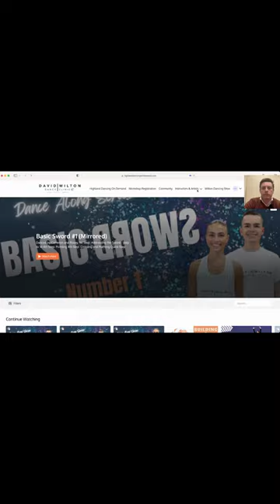Masterclass Registration Reel Video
Quick guide on how to register for monthly masterclasses as part of your Highland Dancing On Demand subscription.